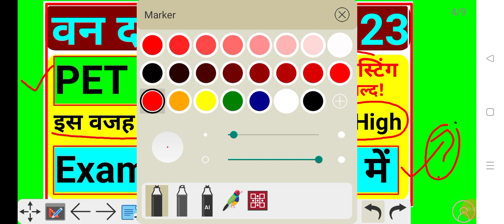Van Daroga PET Cut off | Van Daroga Exam Date | Van Daroga Update | Forest Inspector Exam date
Upsssc Van Daroga Exam date | Van Daroga pet cut off 2022